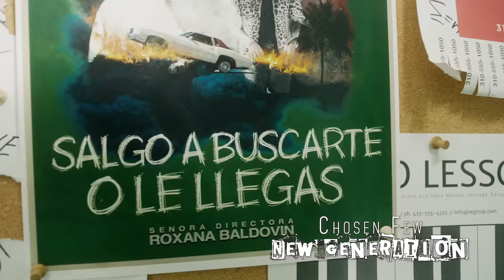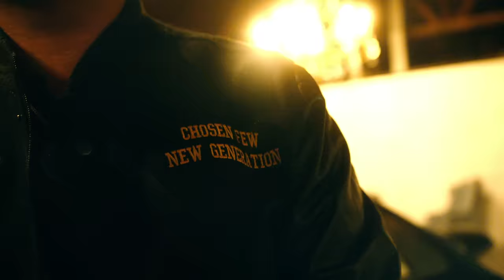Jon Z X Eladio Carrion X Ele A El Dominio X Boy Wonder CF- Salgo a Buscarte [Official Video]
Jon Z x Baby Rasta x Boy Wonder CF - Nunca Me Amó
Jon Z x Darkiel X Boy Wonder CF - Te Llamé Borracho